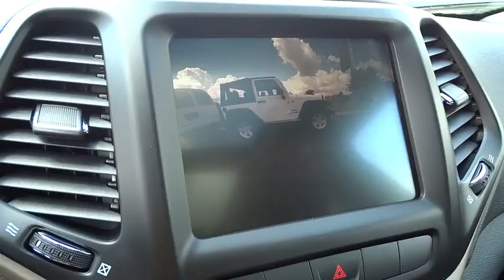2015 Jeep Cherokee Columbus, Hilliard, Dublin, London, Springfield, OH FW517639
2015 Jeep Cherokee

Performance CDJ
1130 Automall Dr.

Cherokee Limited, 3.2L V6, 9-Speed Automatic, CD Player, Dual-Pane Sunroof, GPS Navigation, Quick Order Package 26G, and Spare Tiree. brbrPut down the mouse because this 2015 Jeep Cherokee is the SUV you've been looking for. It is nicely equipped with features such as Cherokee Limited, 3.2L V6, 9-Speed Automatic, CD Player, Dual-Pane Sunroof, GPS Navigation, Quick Order Package 26G, and Spare Tiree. The pin-you-to-your-seat performance of this terrific Cherokee will make it a favorite among our more passionate buyers. Life Time Car Wash Included!